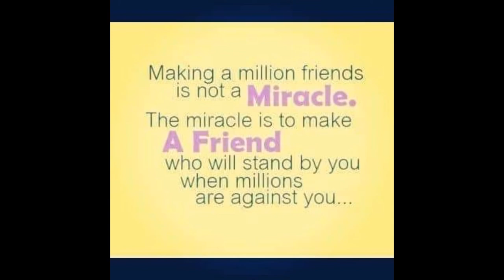Team Surprise@tonygeetv5713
@tonygeetv5713 one of kind Leader who brings us closer to God. Who shares his teachings not only about work matters but also positivity in handling challenges in life! God bless you ..